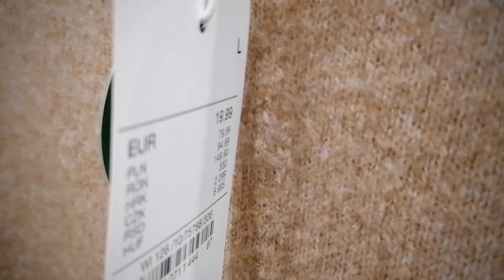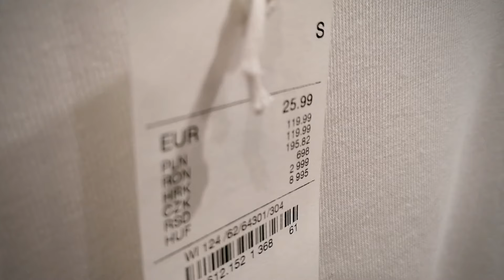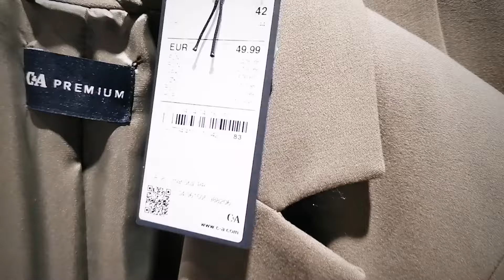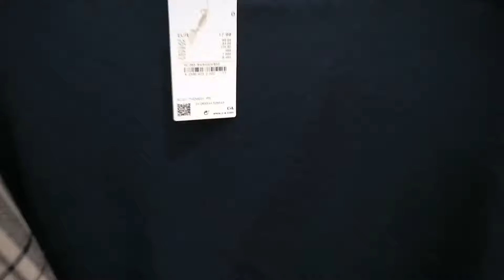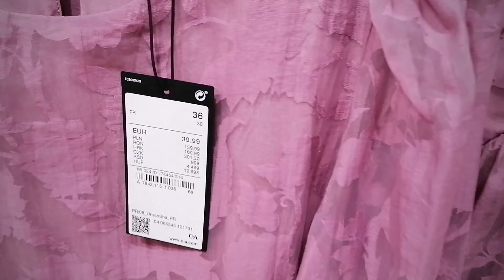C&A Ladies Collection winter edition